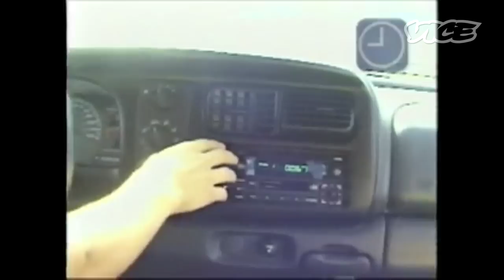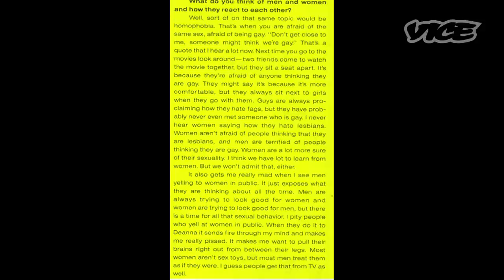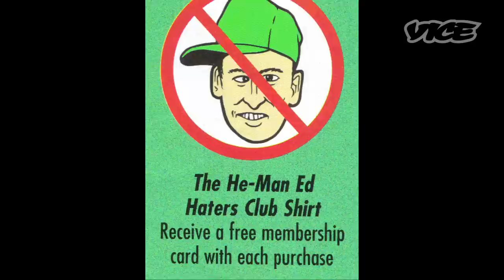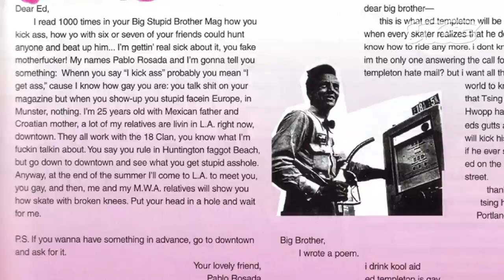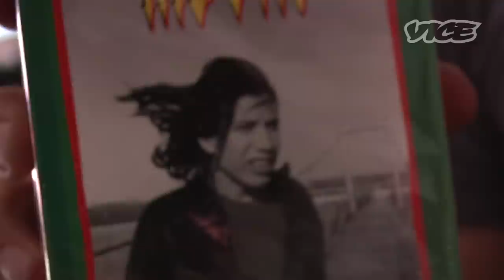Epicly Later'd: Ed Templeton (Part 5)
In part five, we take a look at Ed's life as an artist. From being coaxed out of hoarding his early paintings in Huntington Beach to confronting the homophobia of the 90s New York skate scene and finally finding success with his Teenage Smokers series, Ed's art career has been defined in much the same way as his skate career—Ed just does Ed until people get it.